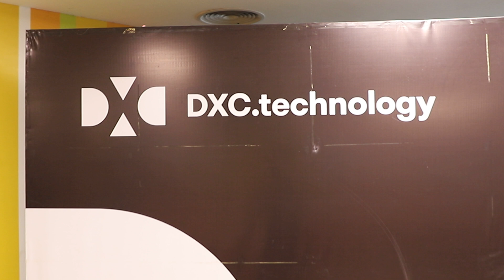Male Anchor Thamizharasan signing off after corporate cafetaria event at OTP Chennai